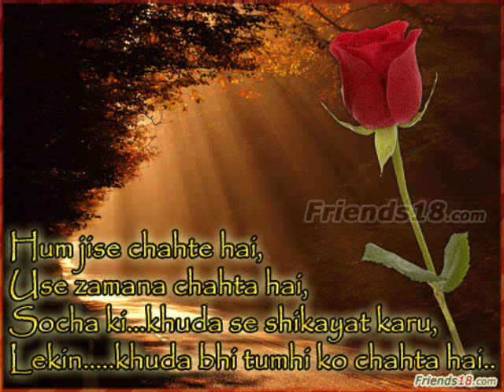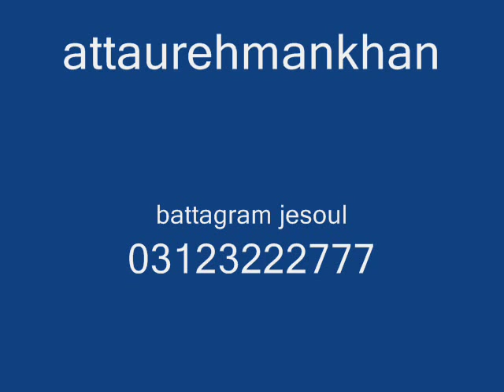gul panra 2012